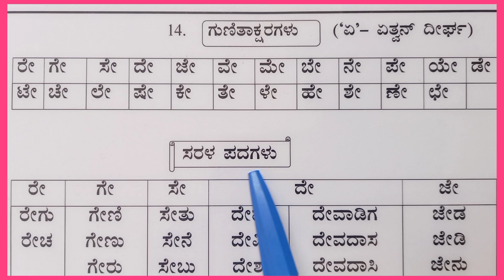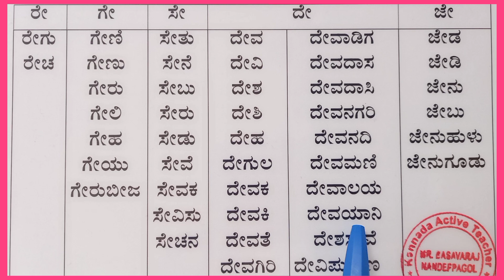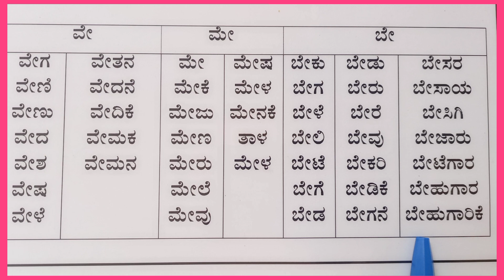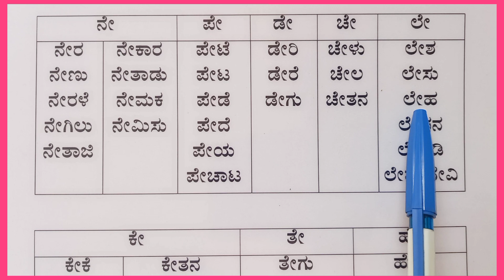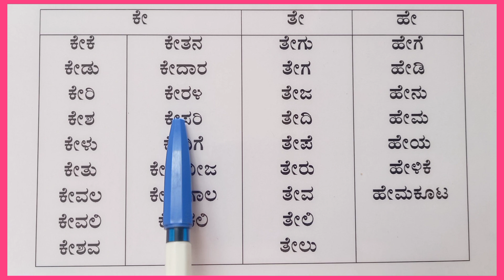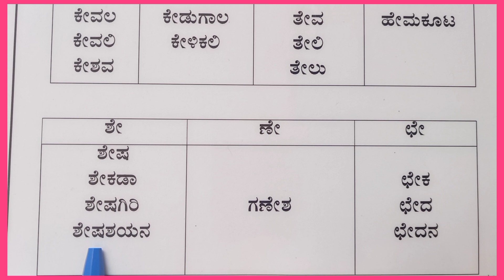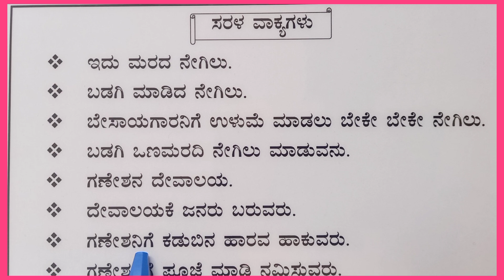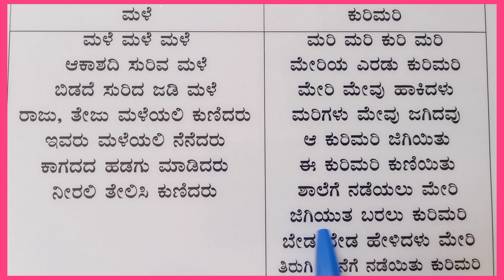Learn Simple Kannada words